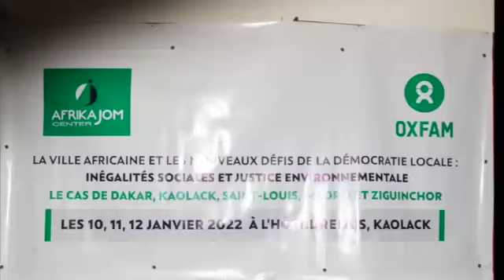Alioune Tine dit tout haut ce qui se dit tout bas à propos de la capitale de Kaolack.....Regardez